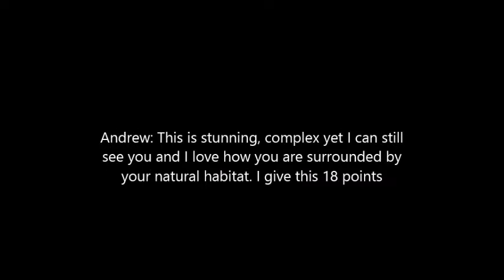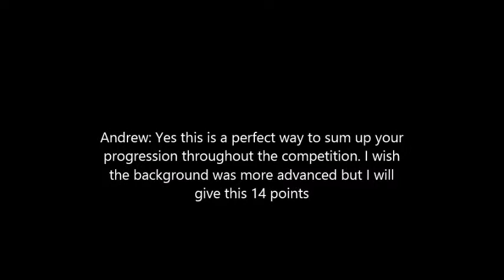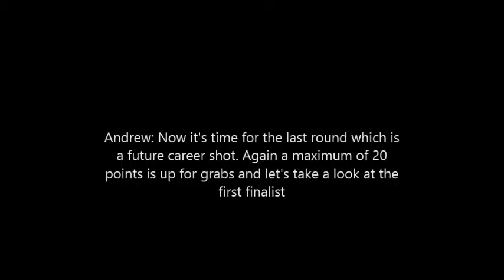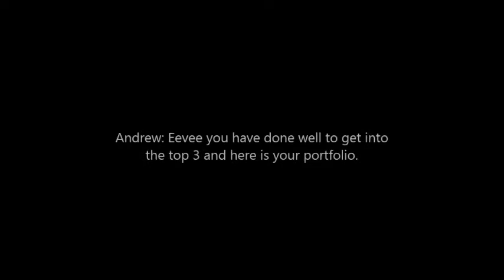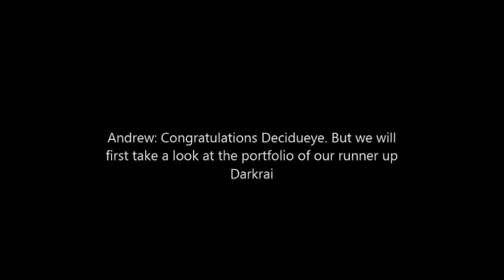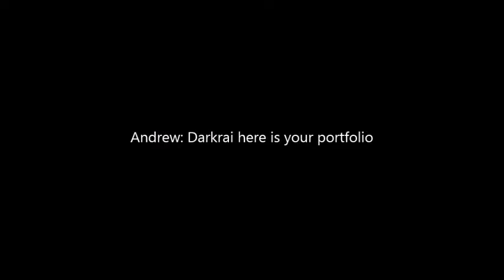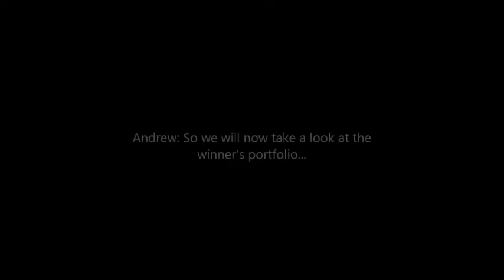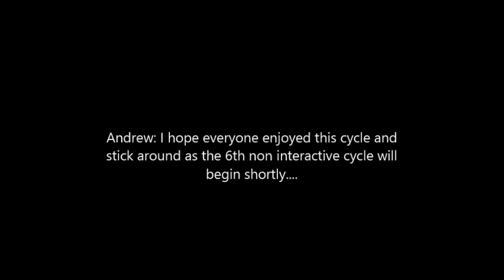Non Interactive Pokemon Next Top Model: Cycle 5: Episode 11 (Grand Final)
The three models compete in three rounds and the winner is declared. Who do we think it is?